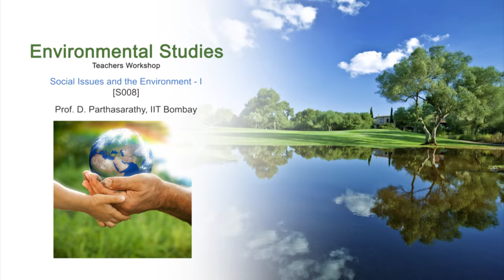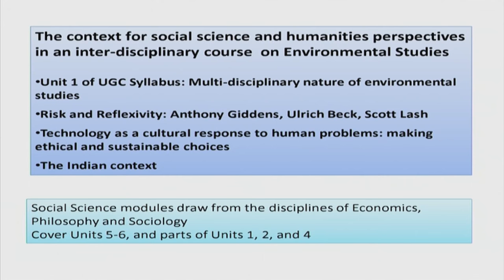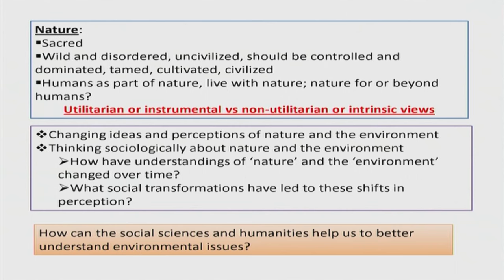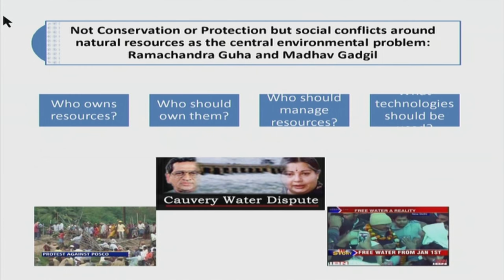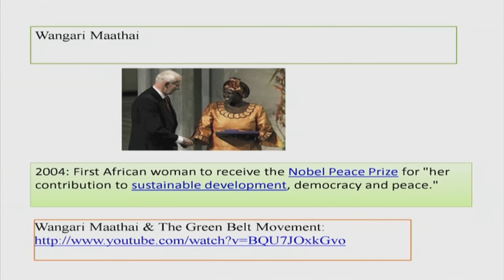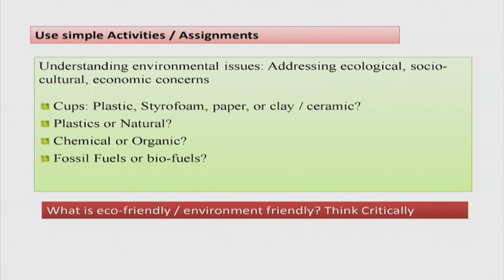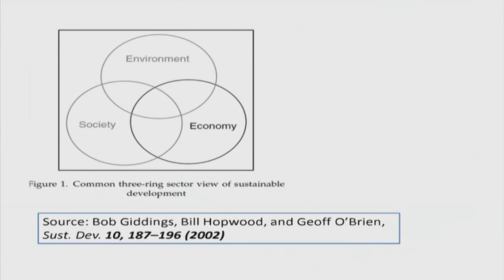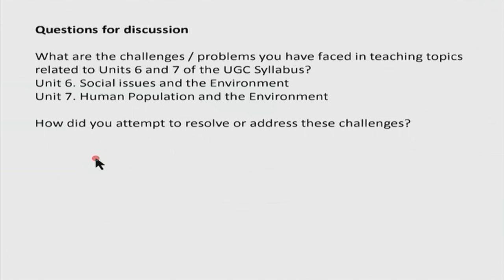ES M S008 Social Issues and the Environment - I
"This is 8th session of Environmental Studies Workshop arranged for Teachers. It was delivered by Prof. D. Parthasarathy from IIT Bombay.

In this session he talked about the context for social science and humanities perspectives, he also talked about pedagogic issues in teaching environmental studies.